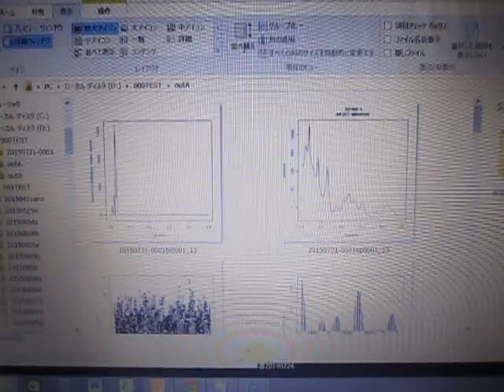Ｒ（フリーソフト）の統計処理 （超音波システム研究所）